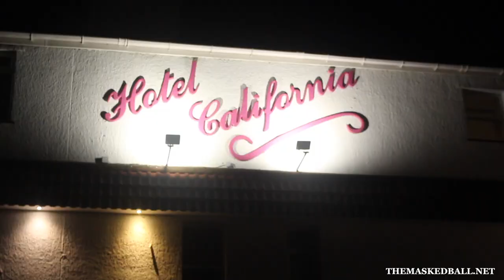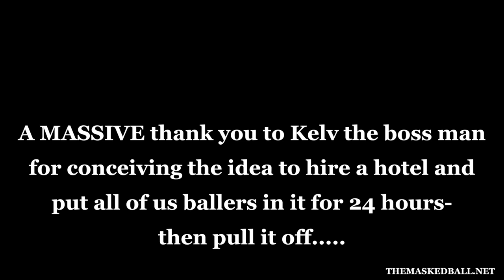The Masked Ball New Years Eve Party (Hotel California, Newquay 2017)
So The Masked Ball invited me to vlog their 2017 New Years Eve bash at the Hotel California in Newquay.
SUCH a crazy fun filled night, this video does not do it justice.
They really went all out with gallons of free champagne and boxes of chocolates on arrival, 4 rooms of music, a bouncy 'flippin' castle!!! A free bowling alley, silent disco, confetti cannons, a pool party and glamorous bunny hosts and bell boys. This was truly a night to remember.
As you can imagine filming this was a challenge as me and my crew rarely did not have a drink in our hands all night. This also made editing very difficult so apologies in advance to the critics.
Anyways I hope you guys enjoy these collection of patchy memories.
Graham xXx

Many Thanks to my crew
Lucy Mort for camera's and getting her boobie out.
Sam Jefferies for getting drunk and forgetting how to use the focus ring.

A massive thanks to Kelvin Batt from Arc Live Events for putting this on and achieving his vision like he always does! Nailed it son!

Be sure to stay at this legendary hotel in Newquay at least once in your life

Enjoy a New Year FREE TRAP BEAT!!!

Sample: Roger Whittaker -  We wish you a Merry Christmas
In video used footage from: Home Alone (1990), The Great Gatsby (2013)